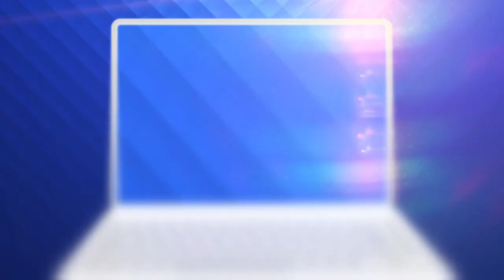Prietenul român al lui Putin, Marius Vizer, i-a dat roșu liderului de la Kremlin!